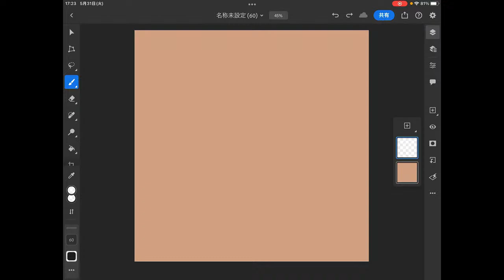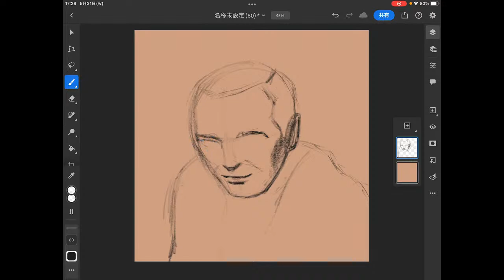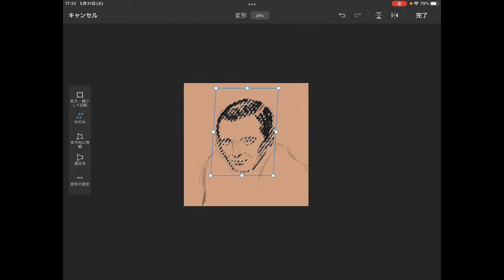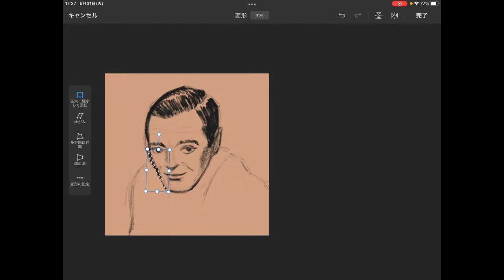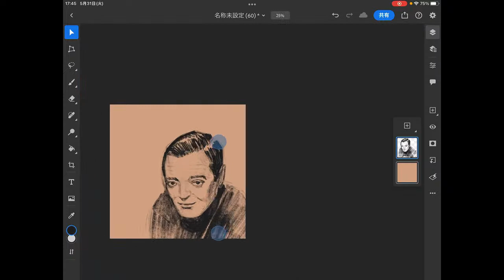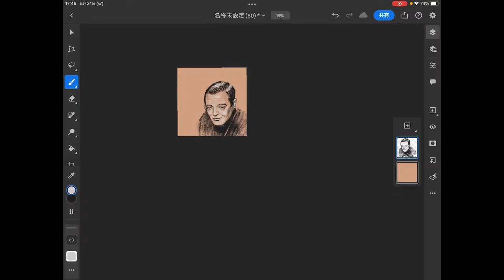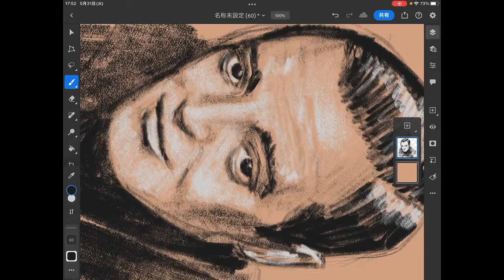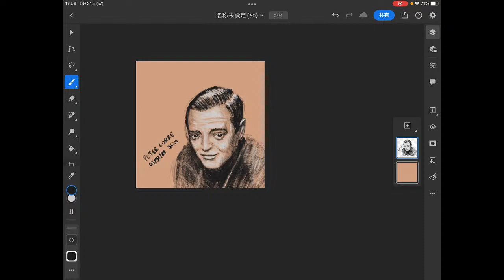iPad Art - PART 53 - PETER LORRE PORTRAIT